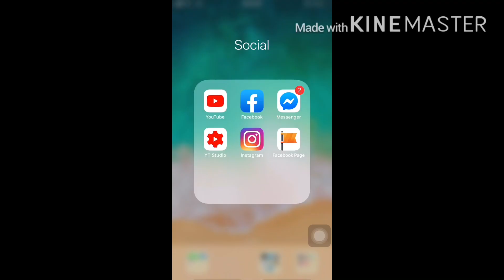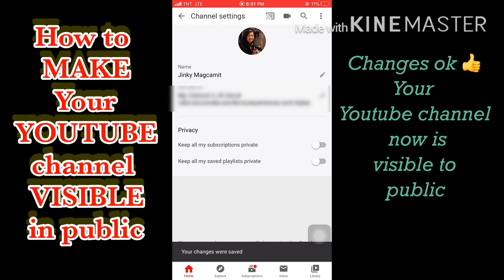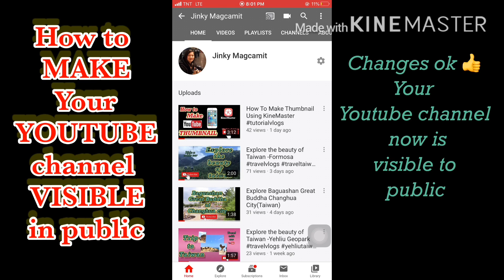HOW TO MAKE YOUTUBE CHANNEL VISIBLE TO PUBLIC 2021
How To Make Youtube Channel Visible To Public || KIE JIN TV
👉This tutorials was made to give additional knowledge to all aspiring youtuber, all of my tutorial videos was based on my experience, so that i can give you the most accurate tutorials,if you guys has questions, don't hesitate to leave comment below.

Watch my tutorial videos :
*how to make thumbnails using kinemaster-

how to make your youtube channel discoverable in search,
youtube channel visible in youtube search,
how to find your youtube channel in search,
how to find channel on youtube,
how to make your channel show up on youtube,
how to make your youtube channel discoverable in first search,
how to make your youtube channel discoverable in 1st search,
how to make your youtube channel discoverable in first search 2020,
how to make your youtube channel discoverable 2020,
how to make your youtube channel discoverable on phone,
how to make your youtube channel discoverable in search 2020,
how to make your channel discoverable in search,
how to make your youtube channel visible in search,
why is my youtube channel not showing up in search,
find my channel in youtube search bar,
how to fix youtube channel not showing on search list,
bakit hindi masearch ang channel,
youtube tips,
how to,
how to make youtube channel discoverable easily,
make youtube channel discoverable easily,
make your youtube channel discoverable easily,
how to make your youtube channel discoverable easily,
make your youtube channel searchable,make your youtube channel discoverable in search,
youtube seo tips and tricks,
youtube seo tutorial 2020,
how to rank your youtube channel,
how to rank your channel,
how to make your youtube channel show up on youtube,
how to make your youtube channel searchable on google,
how to make your youtube channel searchable in phone,
how to make your youtube channel searchable tagalog tutorial,
how to make your youtube channel searchable 2019,
how to make your youtube channel searchable in tamil,
how to make your youtube channel name searchable,
how to make your youtube channel name searchable 2020,
how to make your youtube channel more searchable,